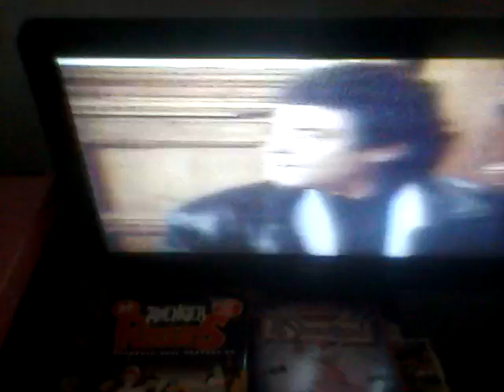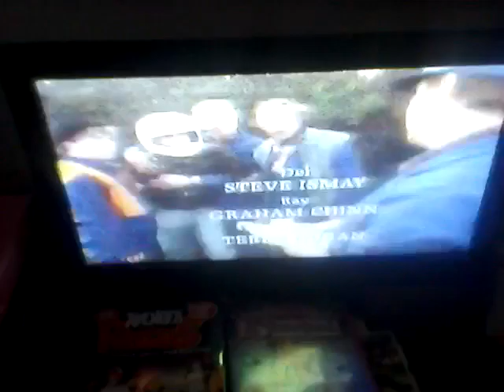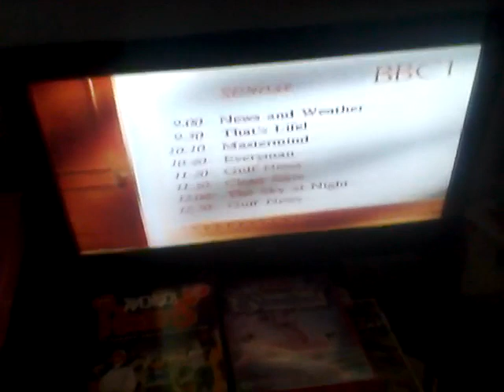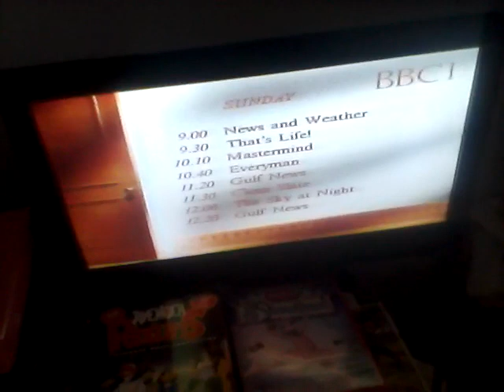BBC One Continuity 1991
End of Lovejoy, what's coming up next and start of BBC news